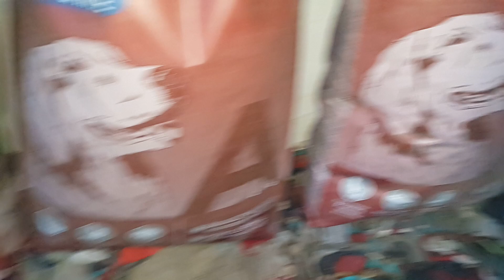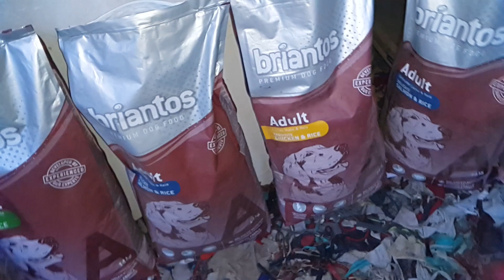ЩЕ ХРАНЯ КУЧЕТАТА С 4-РИ ЧУВАЛЧЕТА ПО 14 КГ BRIANTOS ♡♡♡♡ (Част 2 - отварям чувалчетата)